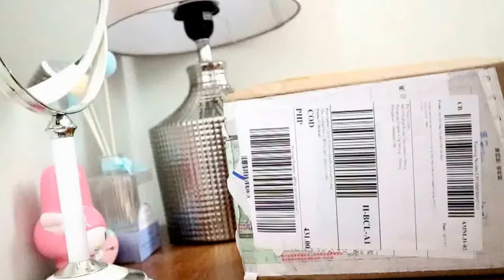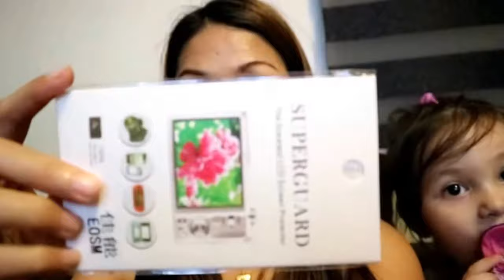Camera Leather Case for Canon EosM10( Taobao Lazada)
You can find this in Lazada and the seller name is Taobao Collection just search "Canon M10/m2 suitable anti-camera bag" upon searching this is the cheapest of all for the price 431 php only.